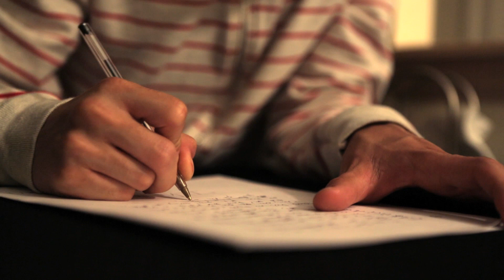Ed Sheeran - Give Me Love (Cover feat. Ally Maki & DANakaDAN)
George Shaw: Piano
Shot & Edited by Moses Pan